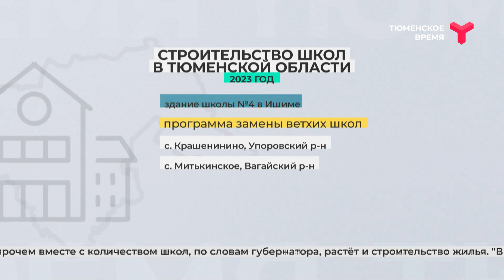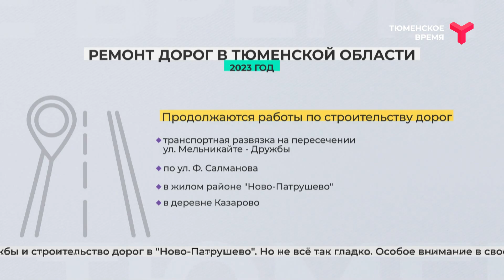Основные темы послания Александра Моора региональному парламенту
Губернатор Александр Моор сегодня выступил с ежегодным посланием областному парламенту. Говорил не только о достижениях, а нам есть чем гордиться, но и о направлениях, которые нужно доработать в ближайшее время. Какие поручения дал глава региона и с чем сравнил Тюменскую область?